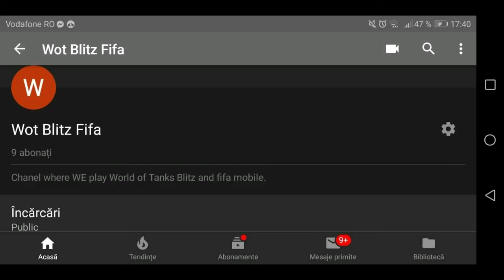Treasure Hunt Amazon FULL SQUAD ! FIFA 19 MOBILE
Bine v-am gasit la un nou video de Squad Building !
De această dată am facut full squad pentru un event care s-a încheiat recent și anume , Th.Amazon !
Mâine super clip cu Team Upgrade !
Contactati-ma aici :
VIZIONARE PLĂCUTĂ !!!